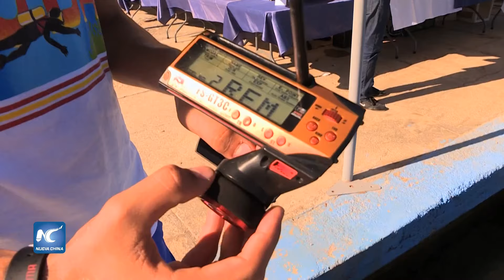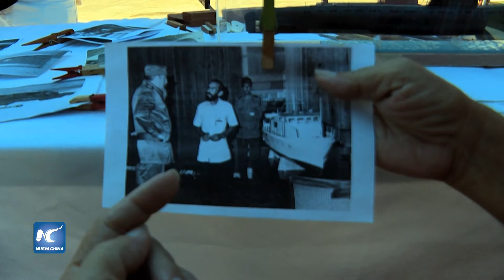Modelismo en reverencia al medio milenio de La Habana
Un grupo de modelistas cubanos, realizó este fin de semana una singular muestra de su trabajo en saludo al nuevo aniversario de la fundación de La Habana, que cumplirá 500 años en noviembre próximo.